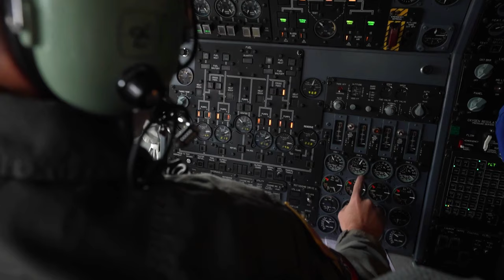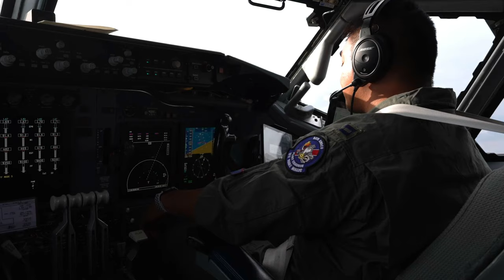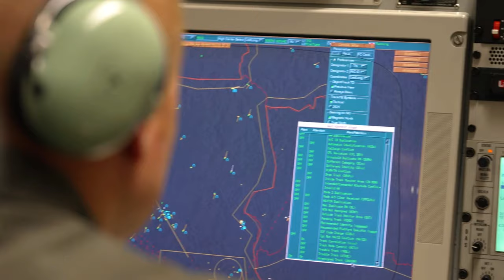NATO AWACS Aircraft in Lithuania: Safeguarding Eastern European Skies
NATO’s Airborne Warning and Control System (AWACS) aircraft have deployed to Lithuania to monitor the skies over eastern Europe.

The first of two E-3A AWACS planes arrived at Šiauliai Air Base on 28 September 2023, with another soon to follow.

NATO AWACS deploys to Lithuania
LITHUANIA
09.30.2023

 The two aircraft will fly missions to monitor Russian military activity near the Alliance’s borders. Often referred to as NATO’s ‘eyes in the sky’, the aircraft are among the few assets owned and operated by NATO itself. Based in Geilenkirchen, Germany, the planes can fly for up to eight and a half hours while monitoring more than 120,000 square kilometres of territory.

NATO has increased its air presence in the eastern part of the Alliance using fighter jets, surveillance planes and tankers. The NATO AWACS mission is scheduled to last several weeks. Around 150 military personnel from Czechia, Denmark, Germany, the Netherlands, Türkiye, and the United States, have deployed to Šiauliai in support of the aircraft. Footage includes shots of the aircraft at Šiauliai Air Base and in flight, as well as interviews with Danish and German personnel.

Film Credits: Courtesy Video
Natochannel